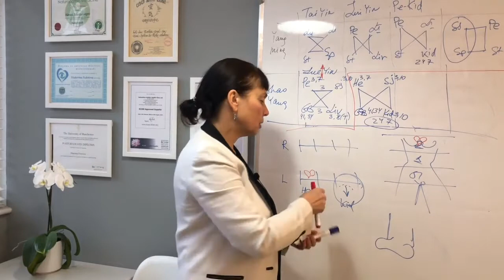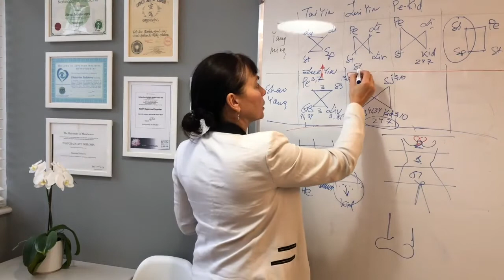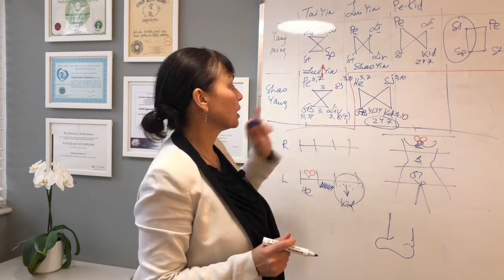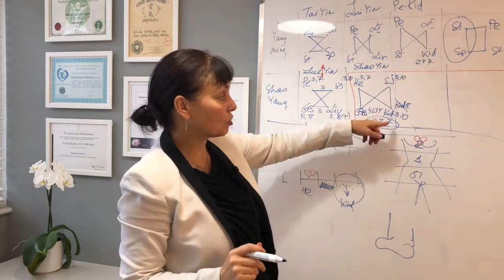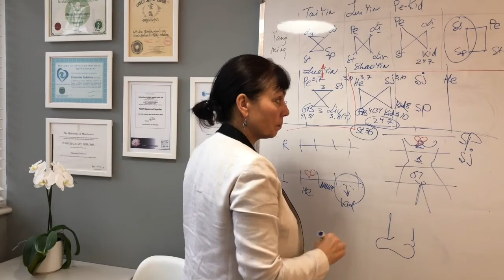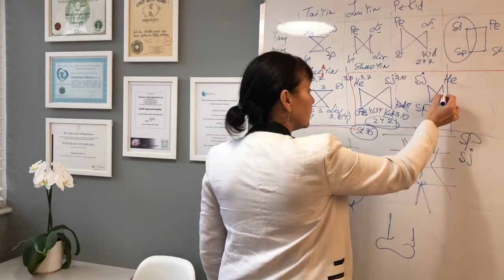Dr Tan Global Balance 14 Shao Yin Shao Yang Part 2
Lesson 14 – Shao Yin – Shao Yang & its pulse characteristics – Water/Fire imbalance – Meridian Conversion of Shao Yin – Shao Yang – Symptoms of Water/Wood imbalance – Some rools of Meridian Conversion – Symptoms of Hormonal Imbalance – He/Sp – Chao Yang pattern – Water metabolism or when to needle SJ

More info on page 64 of The Balance Method for Zang-Fu Disorders & Pulse Diagnostics eBook.

We strongly recommend using this book to further your knowledge of the Global Balance Method, as many important strategies are included in the book that are not in the online course